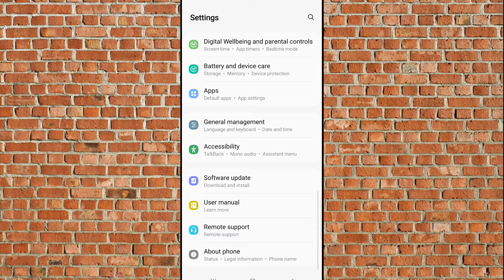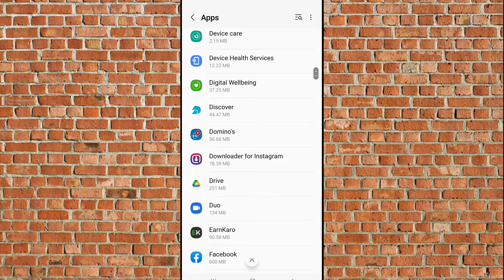FIX instagram Black Screen Problem